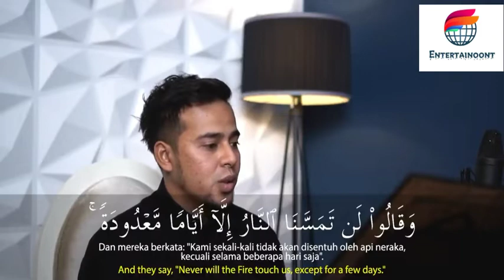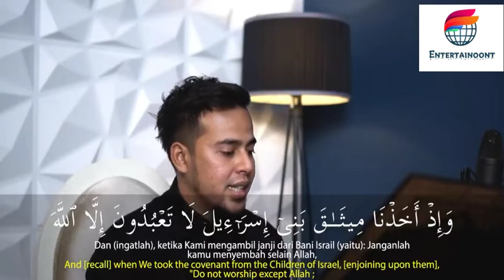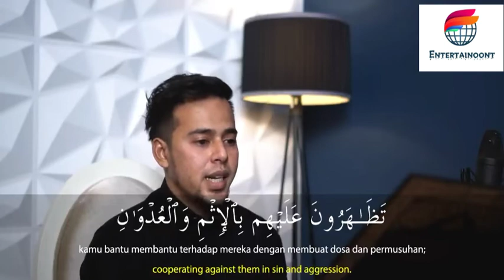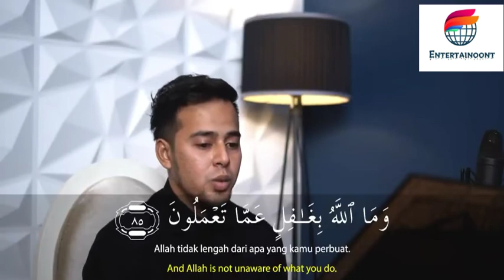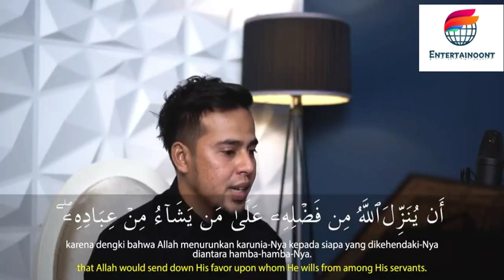Salim Bahanan || Surah Al-Baqarah Ayat 76-90 [ Part-6 ] || Beautiful Recitation